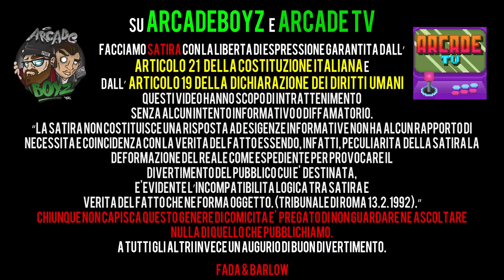CAPO PLAZA - 20 ( ALBUM COMPLETO ) | ARCADE BOYZ 2018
gli Arcade Boyz reagiscono a "20" il nuovo disco di " Capoplaza "

20 è l'album d'esordio di Capo Plaza, pubblicato il 20 aprile 2018 per Sto Records e Atlantic Records, con distribuzione Warner Music Italy.

Il titolo deriva dalla sua età al momento della pubblicazione, nonché al suo compleanno (il 20 aprile) e data di uscita dell'album.

Composto da 14 tracce prodotte da AVA, MojoBeatz, Charlie Charles e Daves The Kid, vanta la collaborazione di Sfera Ebbasta, DrefGold e Ghali.

20
Giù da me
Tesla feat. Sfera Ebbasta e Dregfold
Nike Boy
Come me
J$ JP
Interlude (Ora è la mia ora)
Ne è valsa la pena feat. Ghali
Non cambierò mai
Taxi
Uno squillo
Vabbene
Forte e chiaro
Giovane fuoriclasse